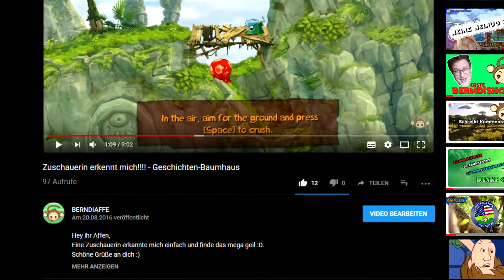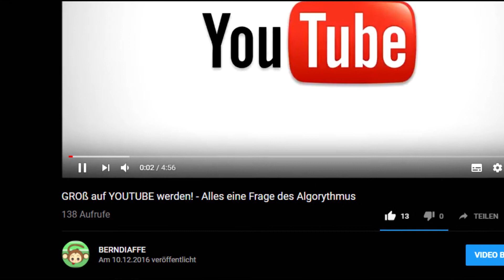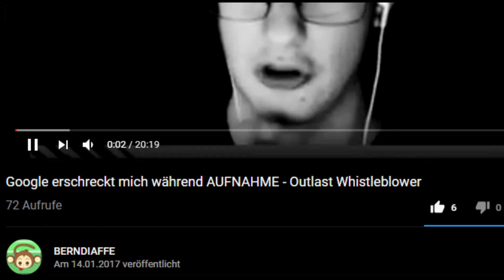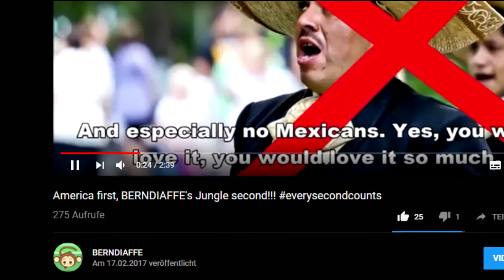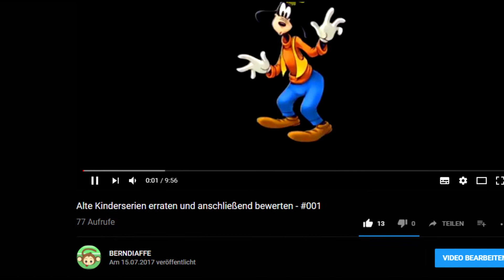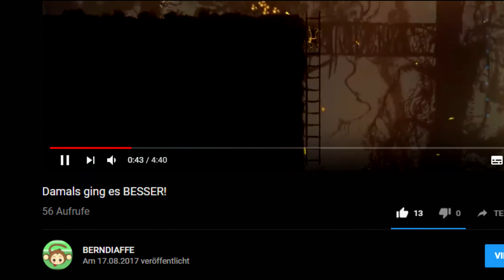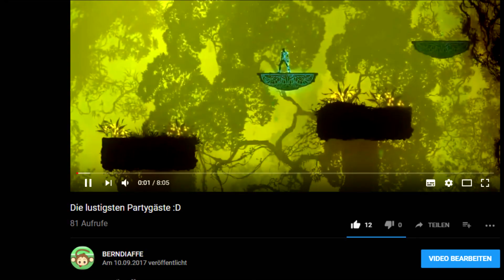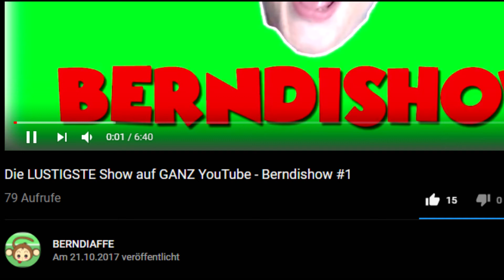Special in ÖSTERREICHISCH - 20.000 Aufrufe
Hey ihr Affen,
vielen Danke für die 20k Aufrufe. Diese bedeuten mir sehr viel und ich hoffe euch gefällt das rein österreichische Special.

(in Österreichisch aka österreichische Mundart)

Viel Spaß und vielen Dank fürs Zusehen
BERNDIAFFE

Musik von Toshio Masuda - Naruto Anime
PS: I have no rights over the songs, so If any producer or label has an issue with any of the uploads please get in contact  with us and I will delete it immediately .